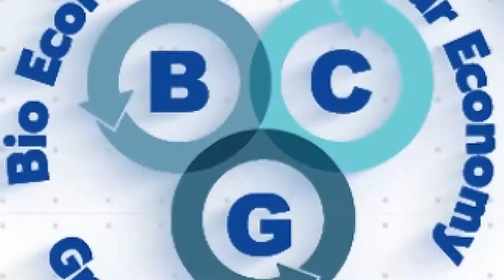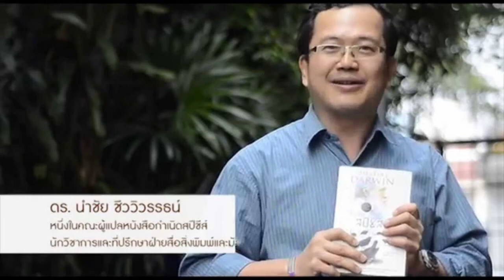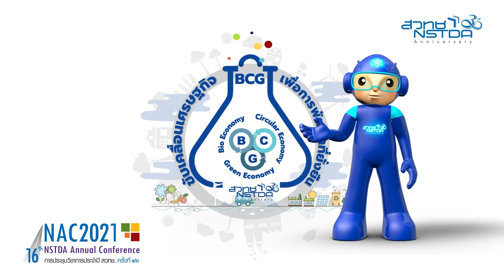กว่าจะมาเป็น ดร.นำชัย ชีววิวรรธน์ ผู้แปลหนังสือ Sapiens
ดร.นำชัย ชีววิวรรธน์ ผู้แปลหนังสือ Sapiens เป็นภาษาไทย ประวัติย่อมนุษยชาติ ที่ได้รับการยกย่องเป็นหนังสือดีแห่งศตวรรษที่ 21 จะมาแชร์ประสบการณ์ กว่าจะมาเป็นวันนี้ ต้องทำอย่างไรบ้าง ทักษะที่ได้ฝึกฝน ในช่วงวัยต่างๆ ซึ่งจะเป็นประโยชน์กับผู้สนใจอาชีพ นักสื่อสารวิทยาศาสตร์ (Science Communicator) ดำเนินรายการโดย ดร.สมชาย เรืองเพิ่มพูล